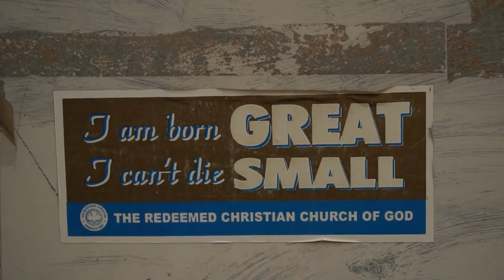"A-Men" - Docu x COSMOMED and UNIVERSITA' DI CAGLIARI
La comunità evangelica nigeriana di Cagliari e hinterland celebra i propri riti della domenica.

Regia, riprese e montaggio: Antoni Cònzu
Soggetto: Gianluca Gaias, Antoni Cònzu

Realizzato per il progetto Cosmomed della facoltà di Geografia dell'Università di Cagliari.